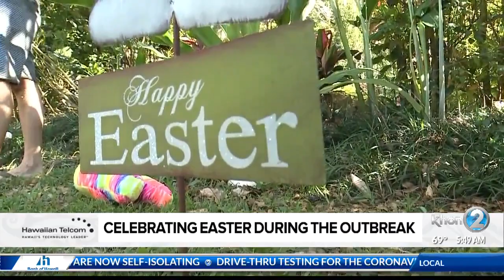Social Scene: Celebrating Easter during the Outbreak